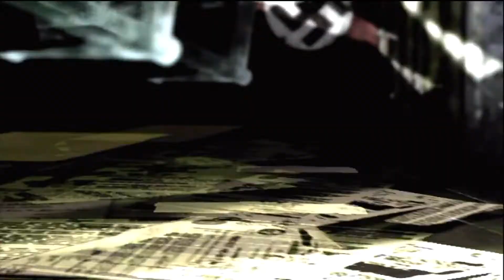Black ops: Call of the dead: intro/ outro DLC escalation